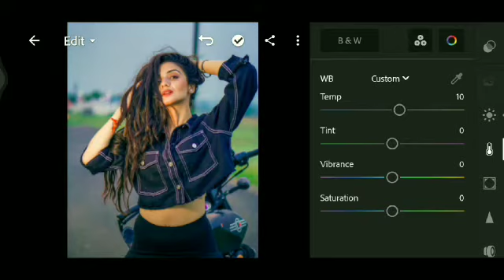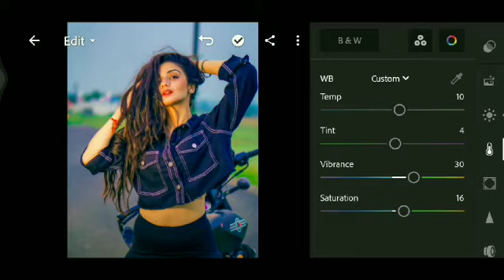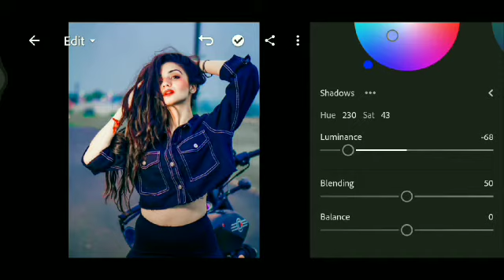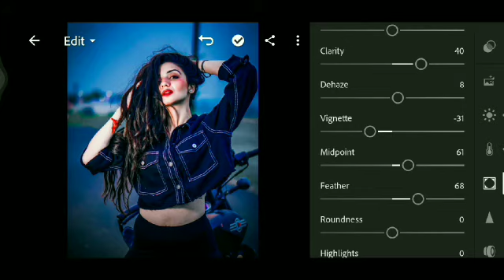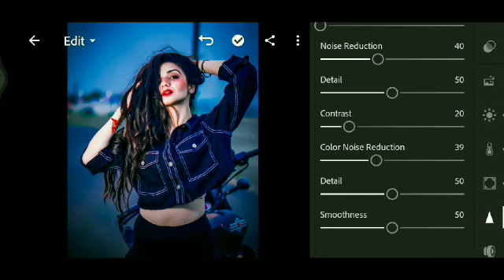Lightroom Mobile Sky Photo Editing Tutorial|Lr Photo Editing